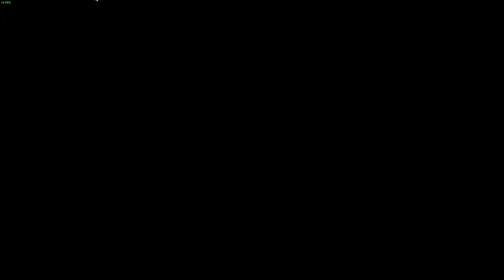【ヘブバン】【ストーリー】第5章 前編『魂の仕組みと幾億光年の旅』DAY 12【※ネタバレ注意】【Heaven Burns Red | 緋染天空 | 헤븐 번즈 레드】【実況】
ヘブンバーンズレッド： メインストーリー第5章 前編『魂の仕組みと幾億光年の旅』DAY 12
Heaven Burns Red：Main Story Chapter 5a DAY 11

"Cut off one head, two more will take it's place."

2022年2月10日(木)正式リリース開始
Wright Flyer Studios × Keyが贈る、麻枝 准 15年ぶりの完全新作ゲーム『ヘブンバーンズレッド』

第31B部隊,31B,蒼井えりか,宮下早紀,Aoi,水瀬いちご,愛美,Ichigo,水瀬すもも,小路裕夕,Sumomo,樋口聖華,山根綺,Higuchi,柊木梢,小澤亜李,Kozue,ビャッコ,Byakko,
第31X部隊,31X,キャロル・リーパー,八巻アンナ,Carol,李映夏,東郷しえり,Yunyun,アイリーン・レドメイン,Irene,Marika,ヴリティカ・バラクリシュナン,Vritika,小坂井祐莉絵,マリア・デ・アンジェリス,亜月優音,Maria,シャルロッタ・スコポフスカヤ,会沢紗弥,Charlotta,